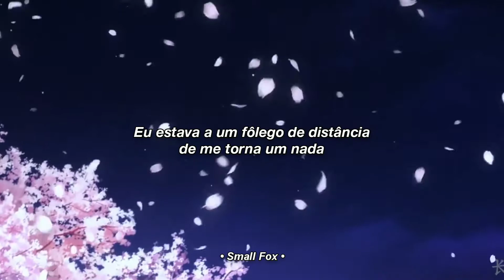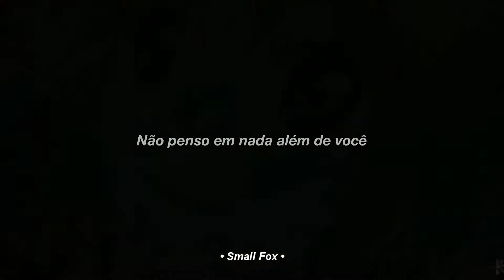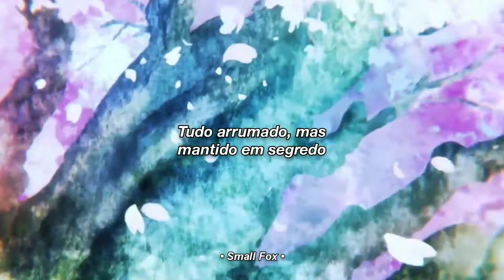Lewis Capaldi - Grace ( tradução )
Letra ♡

I'm not ready to be just another of your mistakes

I can't seem to drown you out long enough
I fell victim to the sound of your love
You're like a song that I ain't ready to stop
I got nothing but you on my mind

Don't wanna let the pieces fall out of place
I was only just a breath removed from going to waste
'Till I found salvation in the form of your

Your grace, your grace, your grace
Don't take it away

On the verge of almost bleeding you out
Are we too wounded now to ever come down?
Oh, how I long for us to find common ground
I've got nothing but you on my mind

Don't take it, take it

Way too close to colour your cover
All dressed up but kept undercover
Don't take it awaaaaaay